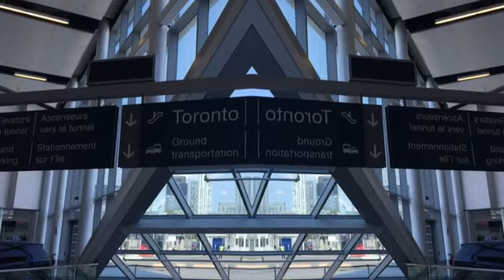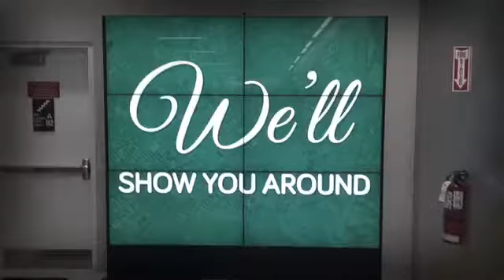IMAGINE MUSIC GROUP wedding performance in CANADA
Watch out trip to Canada along with the great performance at the beautiful wedding in Toronto!!! The best international wedding band from NYC! JUST IMAGINE!!!...
 Anastasia Kirillova and Gennaro Tedesco
Bookings:
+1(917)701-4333